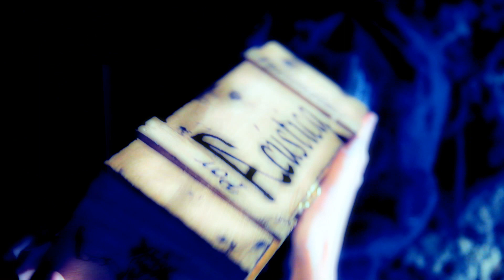ACVSTICA "Todo arde"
Dirección y montaje: Albert Brescó
Guión: J. A. Hernández
Dirección de acting: Pau Doz

J. A. Hernández: Guitarra y voz
Eloi López: Batería
Isaac Coll: Bajo eléctrico

EQUIPO ARTÍSTICO
Bailarinas:
     Lorena de Orte (coreógrafa) │ Núria Singla │ Geni Sánchez │ Laura Olivella
Vestuario:
     ACÚSTICA │ Gemma Rul
Maquillaje:
     Germa Barragán │ Carla Villanueva

EQUIPO TÉCNICO:
Fotografía: Rafa Guerao
Ayudante de cámara: Pere Fiter
Eléctrico: Charlie Vernetti
Asistentes:
     Rafa Belmont │ Mari Ávila │ Diego Cárcoba

MATERIAL TÉCNICO:
Cámara: Canon EOS 5D Mark II
Soporte de cámara: Manfrotto 595B Fig Rig (volante)
Edición: Avid MC4
Posproducción: Autodesk Combustion